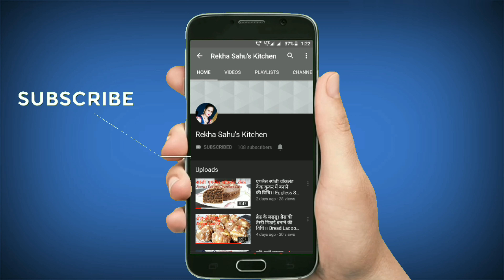टूटी फ्रूटी कस्टर्ड बनाने की विधि।। Tutti Frutti Custard Recipe|Tutti Frutti Custard Banane Ki Vidhi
" INFINITE "
       My Passion for Cooking is my
                    " HAPPINESS "